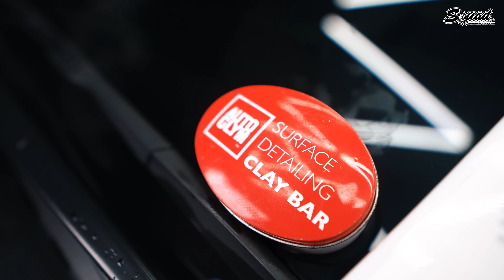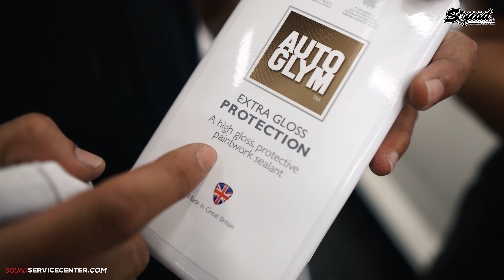SQUADChannel : ทุกขั้นตอนของคำว่า Detailing รถยนต์ ใส่ใจทุกรายละเอียด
SQUAD ACCESSORIES FOR CARS ServiceCenter SQUADChannel​​​​​ รถซิ่ง​
จันทร์-อาทิตย์ 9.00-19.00น. จตุโชติ 20 เส้นเลียบมอเตอร์เวย์ กาญจนาภิเษก